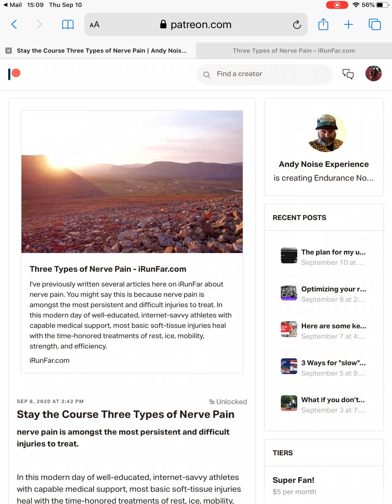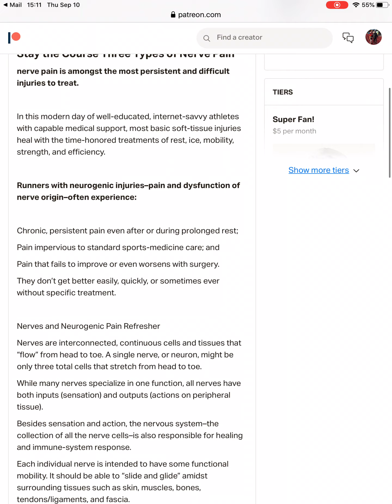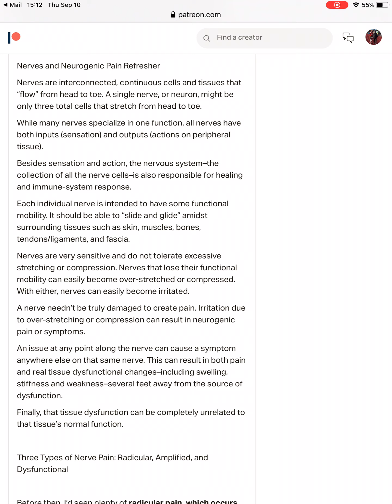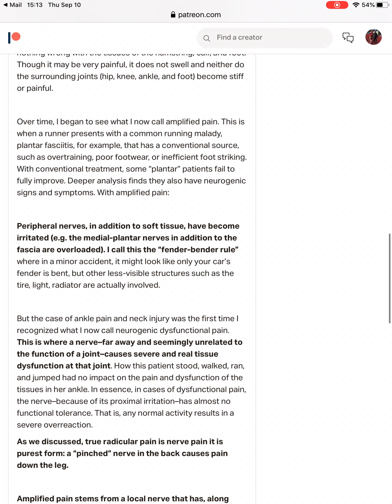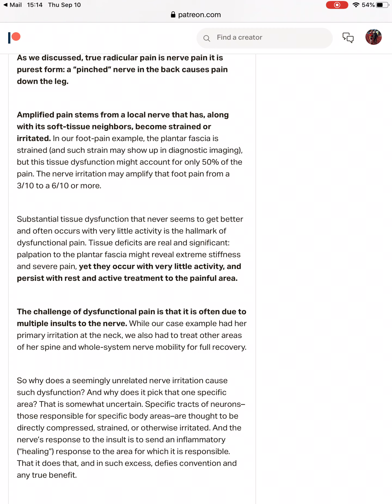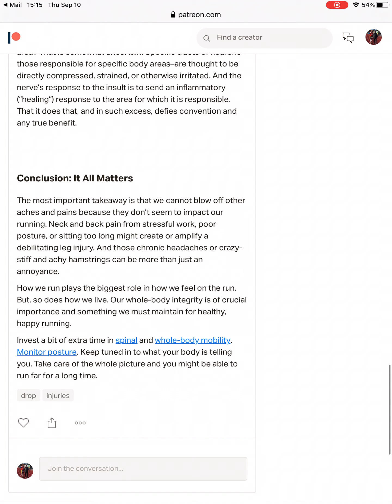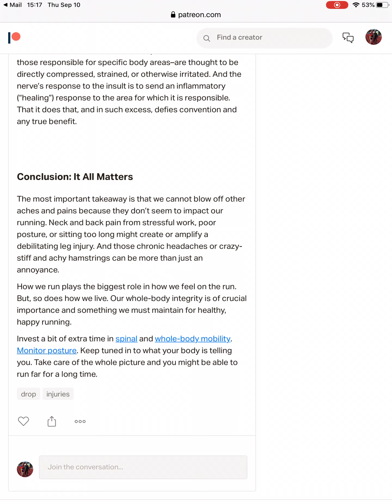If your INJURY Isn't getting BETTER, Check Your NERVES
Runners with nerve pain injuries–pain and dysfunction of nerve origin–often experience:

Chronic, persistent pain even after or during prolonged rest;
Pain impervious to standard sports-medicine care; and
Pain that fails to improve or even worsens with surgery.

The most important takeaway is that we cannot blow off other aches and pains because they don’t seem to impact our running. Neck and back pain from stressful work, poor posture, or sitting too long might create or amplify a debilitating leg injury. And those chronic headaches or crazy-stiff and achy hamstrings can be more than just an annoyance.

How we run plays the biggest role in how we feel on the run. But, so does how we live. Our whole-body integrity is of crucial importance and something we must maintain for healthy, happy running.

Andy Noise Experience
Stay Healthy. Be Boring. Not Epic.